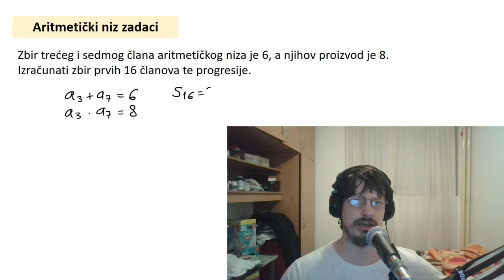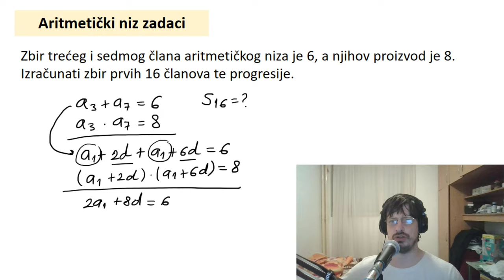Aritmetički niz | Suma aritmetičkog niza zadaci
Aritmetički niz i suma aritmetičkog niza zadaci.